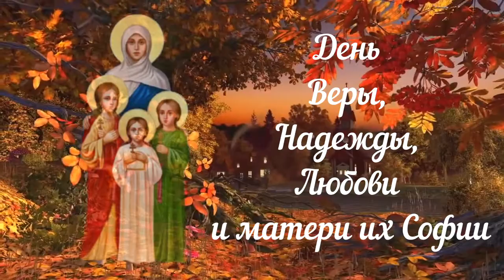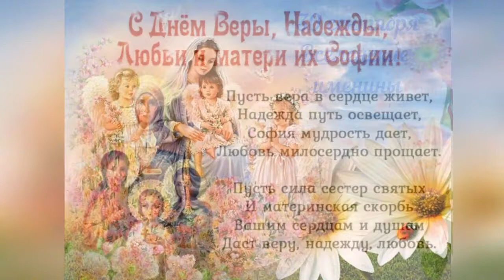Проект "Народный календарь". День Веры, Надежды, Любови и матери их Софии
Голос за кадром: Юлия Аскерова